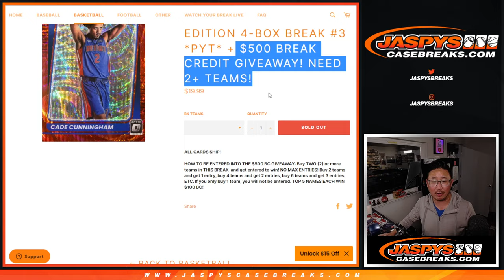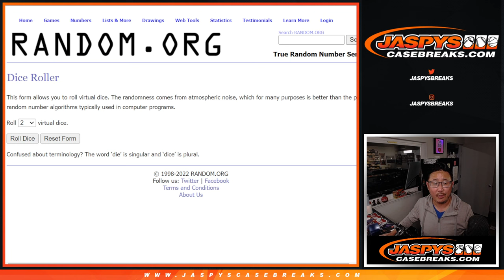Break Credit Randomizer ~ W, 11.09.22 ~ 2021-22 OPTIC BASKETBALL ASIA EDITION 4-BOX BREAK #3 *PYT*